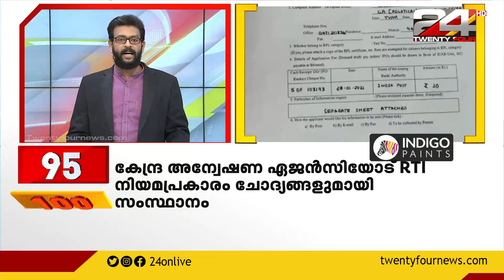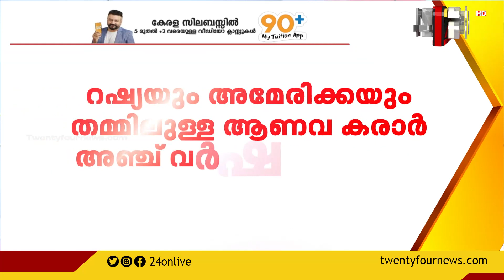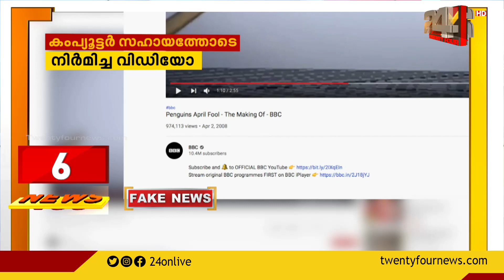100 NEWS | 100 Top News Of The Day |30 JANUARY 2021 |7 PM | 24 NEWS